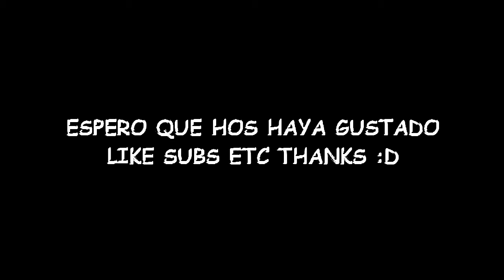SWAT 4 PARTE 2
DESPLIEGA

esta es la segunda parte de la primera espero que hos haya gustado like subs :D